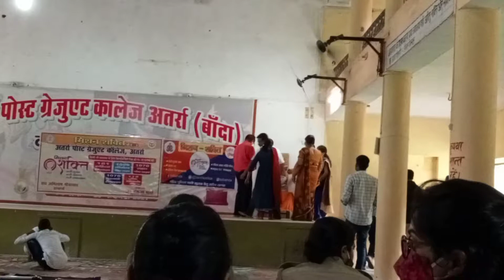मिशन शक्ति जागरूकता अभियान फेज़ 3 part 1